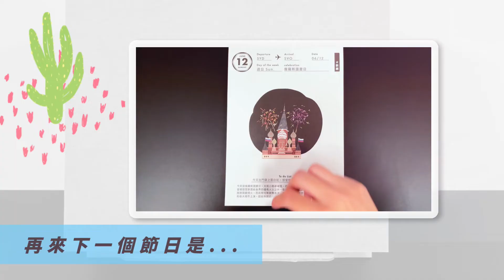Do something #164 葡萄牙 聖安東尼奧節 Lisbon City Festival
2022/6/13

格林童話 狗和麻雀

葡萄牙 聖安東尼奧節 Lisbon City Festival

Santo Antonio Festival: Portugal’s Famous Annual Street Party

媽媽罰半蹲 全身